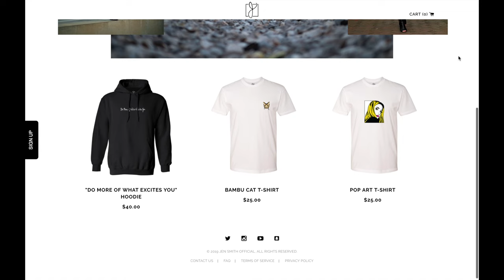Car Scare Prank!